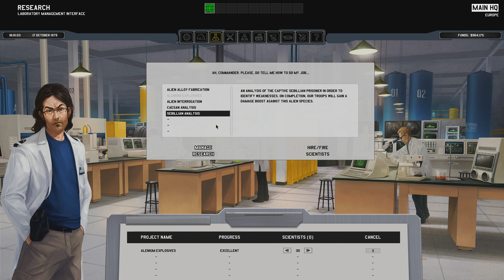Let's Play Xenonauts (part 12 - Hazard Pay)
Damn these aliens. Damn them back to the big bang!